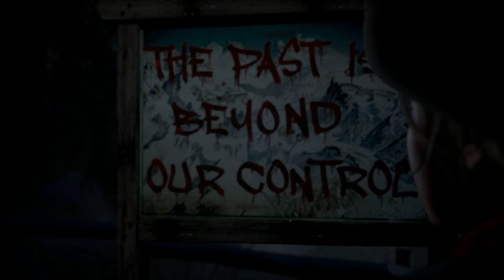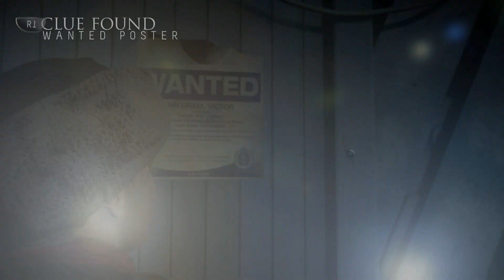Until Dawn - Part 2